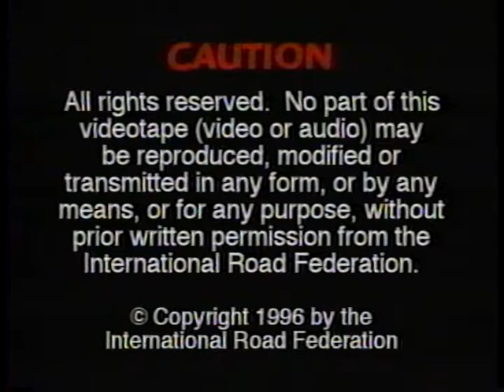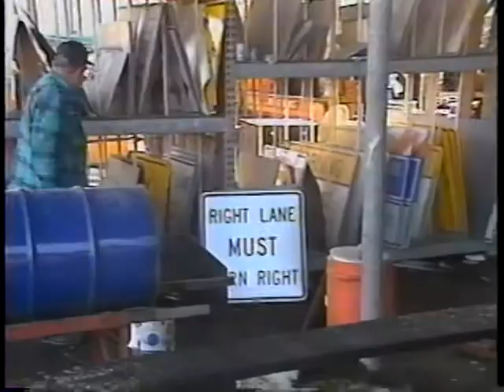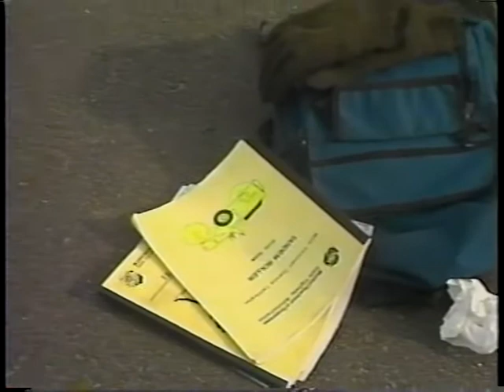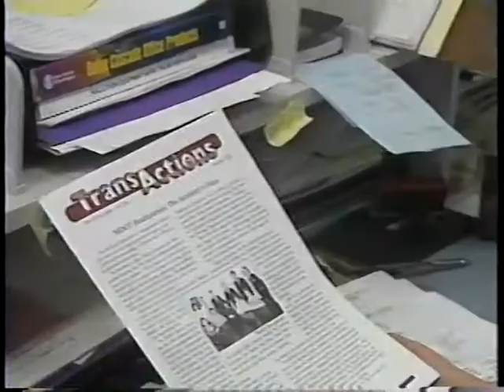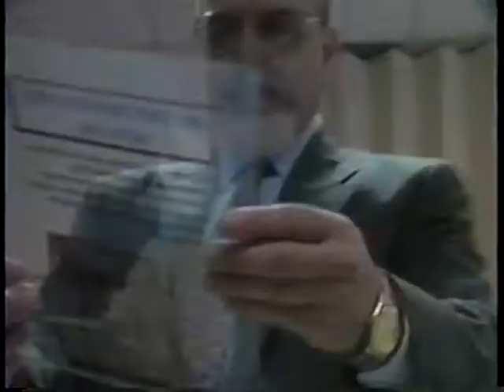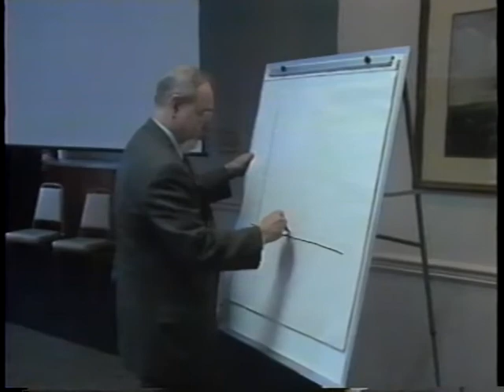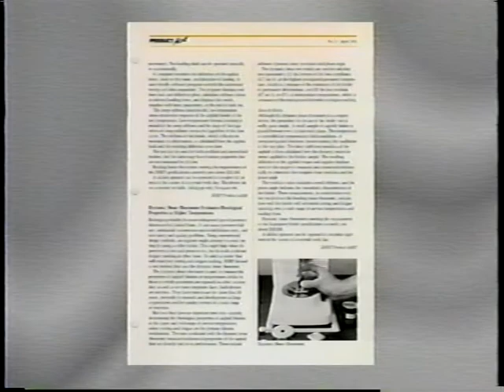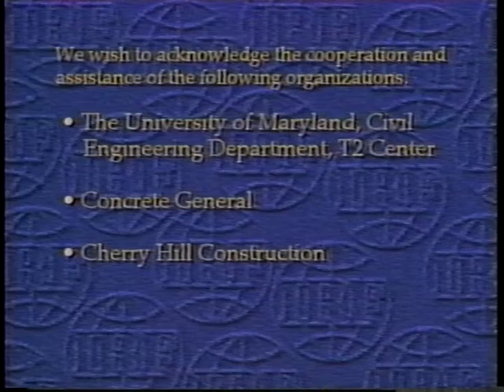Establishing an Effective Technology Transfer Program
Establishing an Effective Technology Transfer Program - International Road Federation 1996 - Video VH-380B - Visit the International Road Federation - Noncommercial Use Only - Published with Permission - Establishing a statewide or in-house technology transfer program for road maintenance personnel is described. Discussion covers aspects of planning, organizing and implementing a program responsive to local needs. Goals, needs assessment and communication techniques are described. Circuit rider programs are shown in some detail. Conferences and short courses, audio-visual aids and technical notices are also discussed as means of effective training and communications.